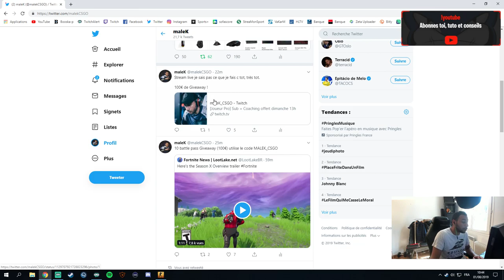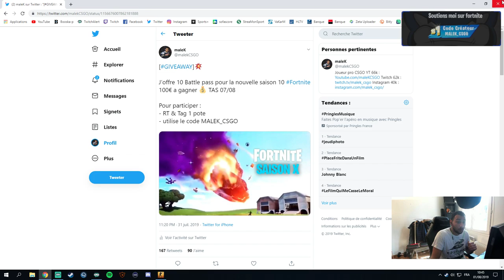NOUVEAU MATCHMAKING ET UPDATE VERTIGO